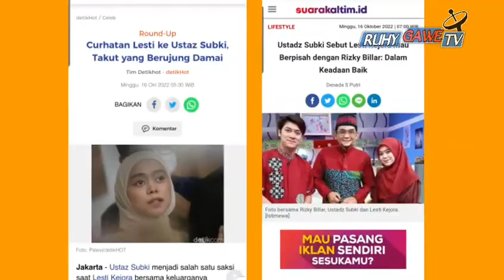Menangis, Curhatan Lesti ke Ustaz Subki, Lesti Kejora Berdamai Dengan Rizky Billar Tetap Akan Cerai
Menangis, Curhatan Lesti ke Ustaz Subki, Lesti Kejora Berdamai Dengan Rizky Billar Tapi Tetap Akan Cerai ??

lesti kejora ceraikan rizky billar
lesti cerai rizky billar
pertemuan lesti kejora dengan rizky billar
ustaz subki lesti kejora rizky billar